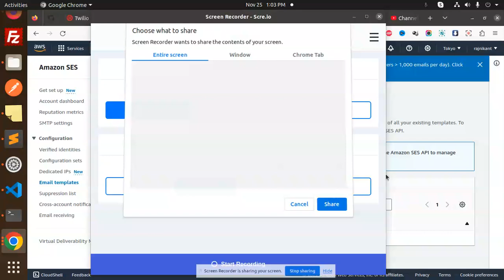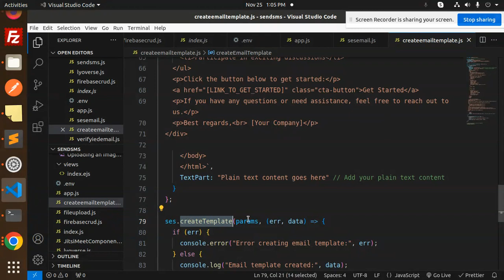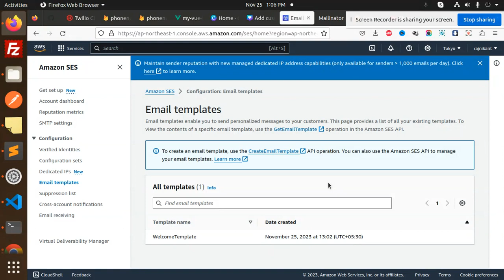Sending Email Using Amazon SES #4 How to create Email Templates on Amazon SES using Node.js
how to check email is verified or not ses aws node js
verify email addresses using the AWS SDK for Node.js.
Sending Emails with Multiple Attachments in Node.js using Nodemailer and Amazon SES
Sending Email Using Amazon SES NodeJs
Working with Email Templates in Amazon SES
How to Send Emails With Node.js Using Amazon SES
Sending Emails in Node.js with Amazon SES and Gmail
How to Send an Email with Amazon SES using Node JS
Send email in Node.js using Handlebars and Amazon SES
Sending Emails using AWS SES [NodeJS]
Sending Emails with Amazon SES Using Node.js
How do I add an email template to AWS SES?
How to send email using ses in nodejs?
How to send template email in node js?
Can I use AWS SES to send email?
send both attachment and template in single email with AWS(SES) in node
How to dynamically set aws ses TemplateData using node.js?
How to send personalized emails using sendBulkEmail on
aws ses with html template in node
AWS SES breaks an email styles
How to create and delete Email Templates on Amazon SES using Node.js
Send AWS SES Emails with NodeJS & TypeScript
Example of Email Code Implementation using AWS SES and Nodemailer Templates
Mastering Email Templates with Amazon SES and Node.js
Unleash the Power of Email Templates on Amazon SES with Node.js
Boost Your Email Game: Creating Templates on Amazon SES using Node.js
Transform Your Email Communication: Node.js + Amazon SES Templates
Email Templates Made Easy: Harness the Potential of Amazon SES with Node.js

Nest